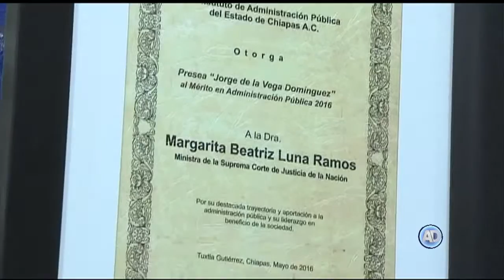Entregan presea a la Ministra Margarita Beatriz Luna Ramos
La Ministra de la Suprema Corte de Justicia de la Nación Margarita Beatriz Luna Ramos, fue homenajeada con la presea Jorge de la Vega Domínguez al Mérito en Administración Pública 2016.
Lorena Sánchez Cabrera